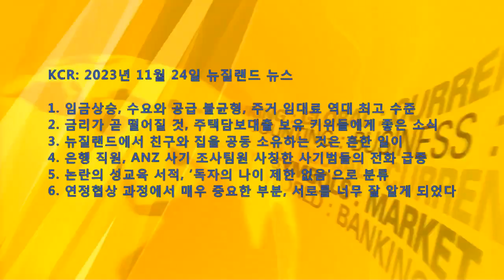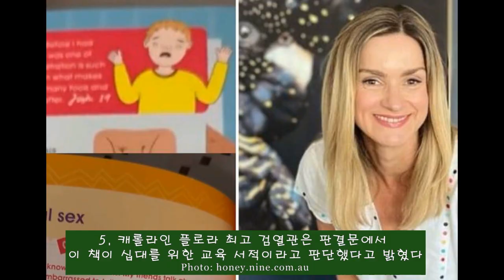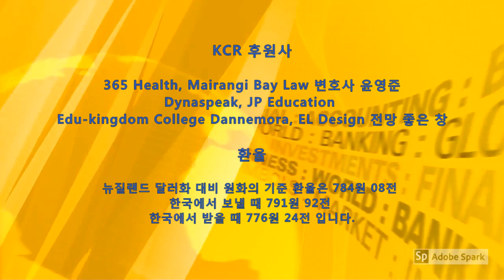KCR: 2023년 11월 24일 뉴질랜드 뉴스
1. 임금상승, 수요와 공급 불균형, 주거 임대료 역대 최고 수준
2. 금리가 곧 떨어질 것, 주택담보대출 보유 키위들에게 좋은 소식
3. 뉴질랜드에서 친구와 집을 공동 소유하는 것은 흔한 일이
4. 은행 직원, ANZ 사기 조사팀원 사칭한 사기범들의 전화 급증
5. 논란의 성교육 서적, ‘독자의 나이 제한 없음'으로 분류
6. 연정협상 과정에서 매우 중요한 부분, 서로를 너무 잘 알게 되었다

아나운서: 유성은     편집: 한우성